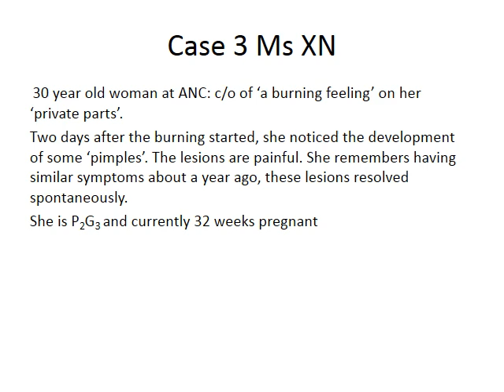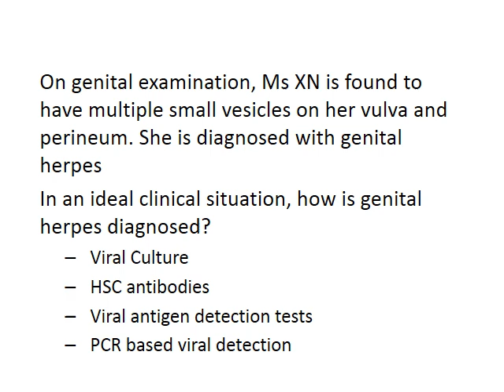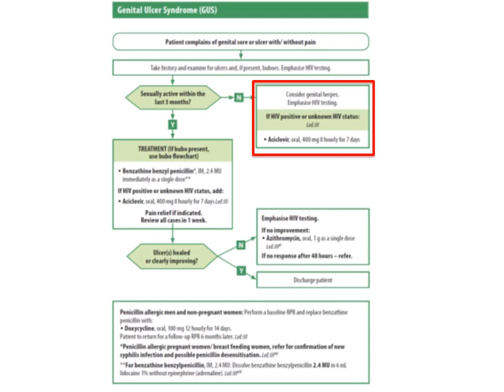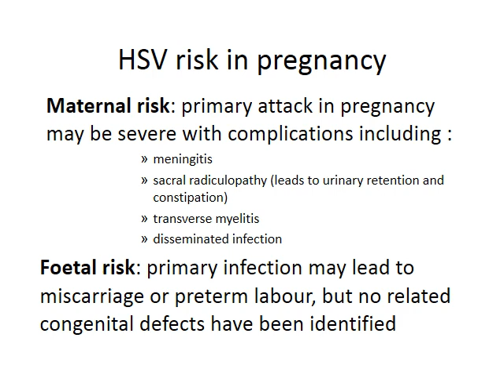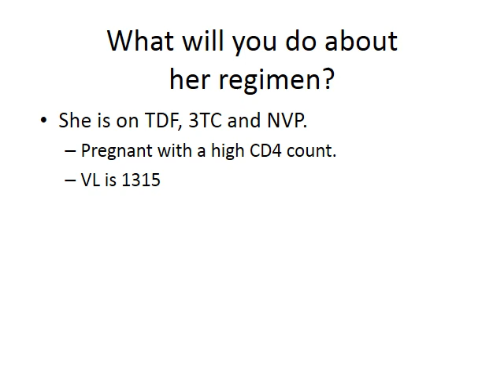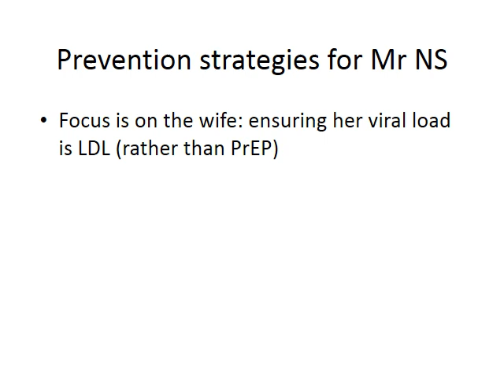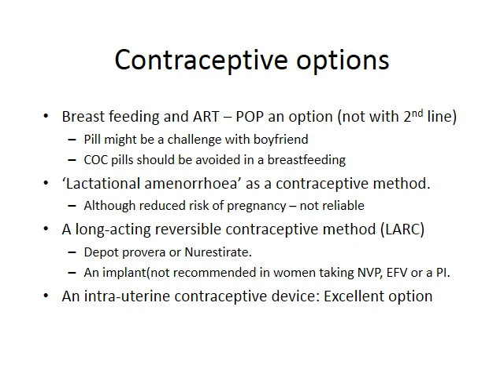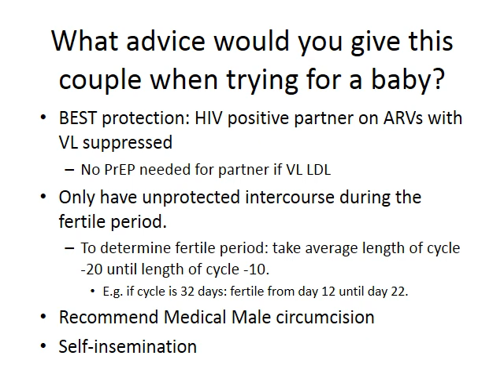6 5b Pregnant and HIV Complicated cases STI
This session is part of the BZ ACC Wits RHI Complicated HIV and TB training and this module is focusing on complicated PMTCT cases - specifically on an STI  case in pregnancy.

Participants who have missed the class room session can watch the video and complete the online MCQ as proof of attendance. Simply paste the URL into your web-browser and fill in the answers.

Beyond Zero is a NGO based in the Eastern Cape and Limpopo. The Advanced Clinical Care Grant (PEPFAR / CDC) assists clinicians in the management of complicated HIV and TB. This channel consists of sets of CPD accredited training packages for doctors and nurses managing complicated HIV and TB patients. New modules are added monthly.